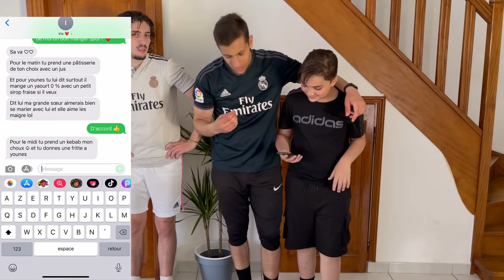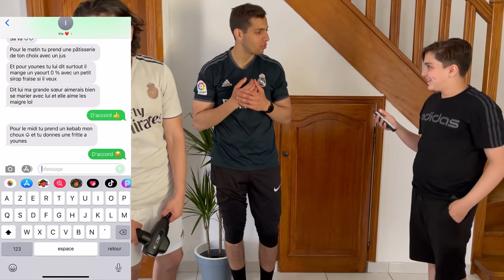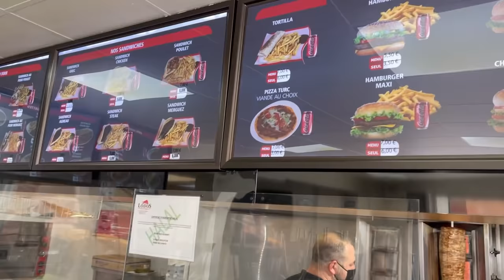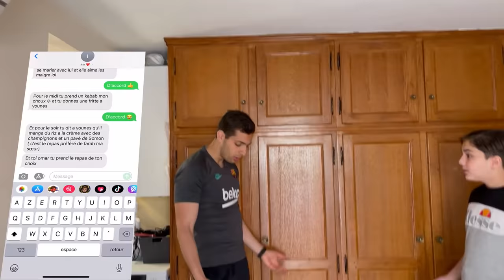LA COPINE A OMAR DECIDE CE QUE MANGE PENDANT 24 HEURES ! 🍕🍟🍔🍫 ( ça tourne mal)